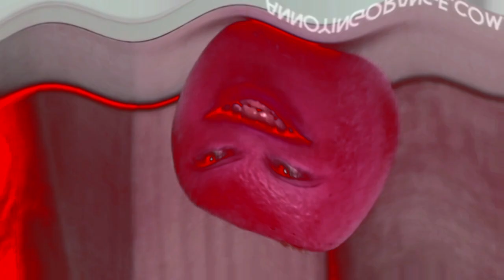Preview 2 Annoying Orange Effects In DUH Major